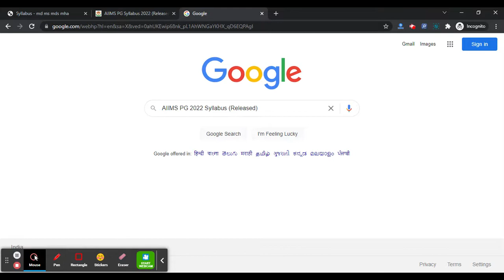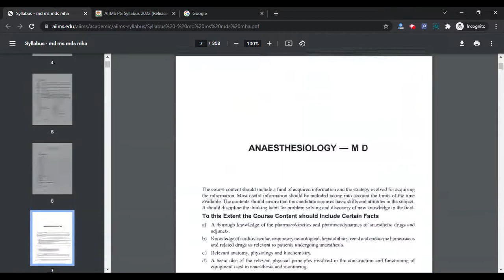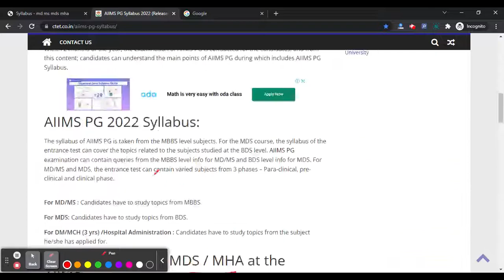AIIMS PG 2022 Syllabus (Released) - Check & Download AIIMS PG 2022 Official Syllabus PDF Here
For Study Material

The All India Institute of Medical Science is shortly known as AIIMS and this institute has organized the AIIMS PG entrance test for the candidates and those candidates are seeking to urge admission within the varied programs like MDS/MD/DM /MS/M.Ch at the postgraduate level, they will fill the application form of AIIMS PG through on-line mode by visiting on the official web site of All India Institute of medical science.